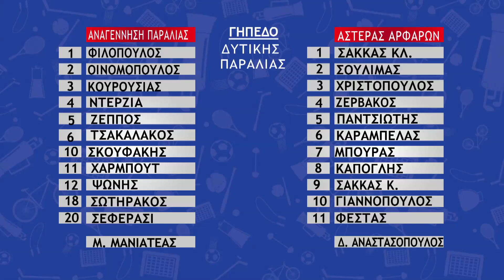ΑΝΑΓΕΝΝΗΣΗ ΠΑΡΑΛΙΑΣ - ΑΣΤΕΡΑΣ ΑΡΦΑΡΩΝ ( 0 - 3 ) ΦΑΣΕΙΣ ( 26/02/2022)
ΠΕΡΙΓΡΑΦΗ: ΓΙΩΡΓΟΣ ΔΡΟΥΓΑΣ -  ΕΙΚΟΝΟΛΗΨΙΑ: ΑΝΤΩΝΗΣ ΖΕΛΗΣ
Α1 ΤΟΠΙΚΗ ΚΑΤΗΓΟΡΙΑ ΜΕΣΣΗΝΙΑΣ - 19η ΑΓΩΝΙΣΤΙΚΗ
ΑΘΛΗΤΙΚΗ ΕΚΠΟΜΠΗ - ΚΥΡΙΑΚΗ ΣΤΙΣ 21:45
ΣΤΗΝ ΤΗΛΕΟΡΑΣΗ ΜΕΣΟΓΕΙΟΣ
ΠΑΡΟΥΣΙΑΣΗ: ΓΙΑΝΝΗΣ ΜΠΟΥΡΑΣ